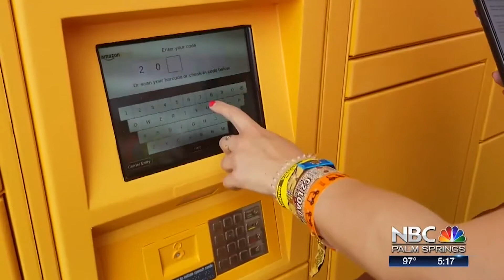CLAUDIA BERMUDEZ | BILINGUAL REEL | DEMO BILINGUE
Claudia Bermudez is a bilingual multimedia journalist in Palm Springs.